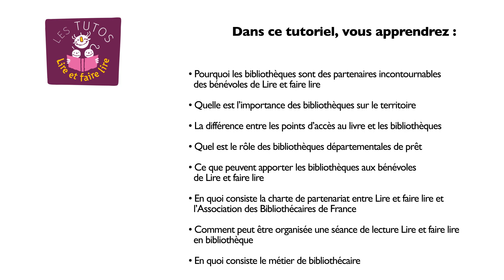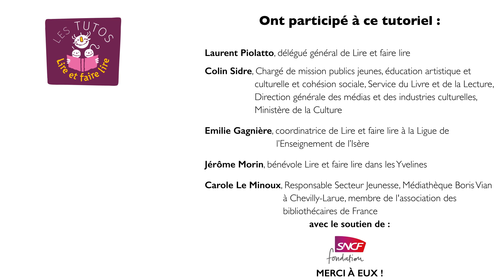Tutoriel Lire et faire lire n°14 : les bibliothèques, ressources et lieux d'intervention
Dans ce tutoriel de Lire et faire lire, vous appendrez pourquoi les bibliothèques sont des partenaires incontournables des bénévoles de Lire et faire lire, l’importance des bibliothèques sur le territoire, le rôle des bibliothèques départementales de prêt, ce que peuvent apporter les bibliothèques aux bénévoles de Lire et faire lire, et à l'inverse, ce que peuvent apporter les bénévoles aux bibliothécaires, et en quoi consiste la charte de partenariat entre Lire et faire lire et l’Association des Bibliothécaires de France.

Tuto 6 : Lire aux tout-petits